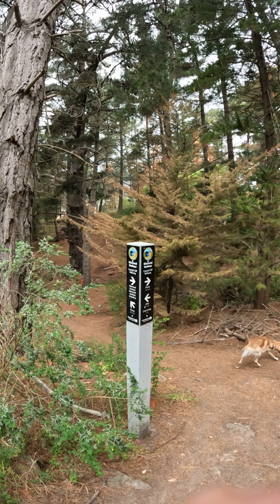Just me and Kina huffing and puffing. ok he was quiet... huffing in my Huffer?